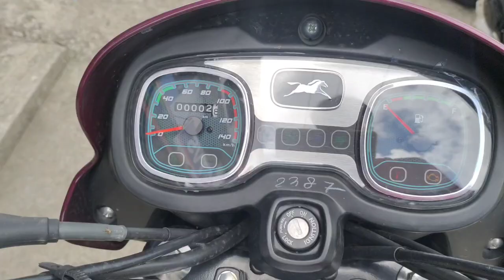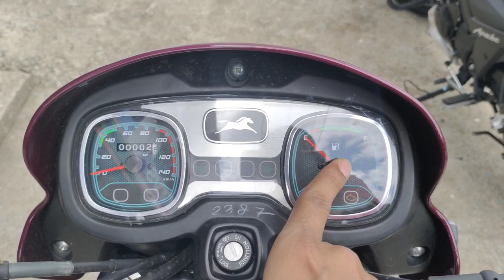TvsRadeon110ccTVS Radeon Bs6 Detail Review|Price Mileage Features|purple colour|TVS Radeon 110 Bs6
TvsRadeon110cc

2021 TVS Radeon Bs6 Detail Review | Price Mileage New Features | Starlite Blue | TVS Radeon 110 Bs6

About This Video - Dosto Is Video me mene TVS Radeon 110 BS6 Review kiya hai Aur is Video me mene Apko iske features aur price ke bare me bataya hai Agar ye Video apko Acchi Lage To Like Karen Aur Jyada Se Jyada Video ko Share Karen.

tvs radeon
110cc tvs radeon
110 bs6 tvs radeon mileage test
tvs radeon modified

radeon 110 radeon tvs tvs radeon colour tvs radeon bs6 special edition tvs radeon bs6 review radeon 110cc bike radeon

Showroom Details -
🌟Bera TVS
Haria,Purba Medinipur,WB